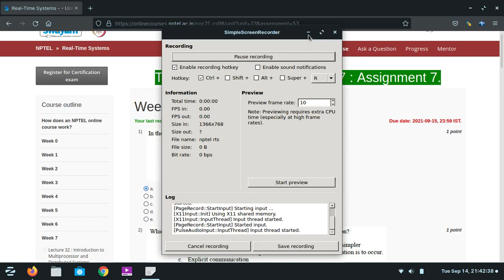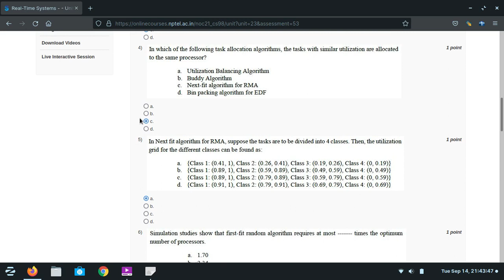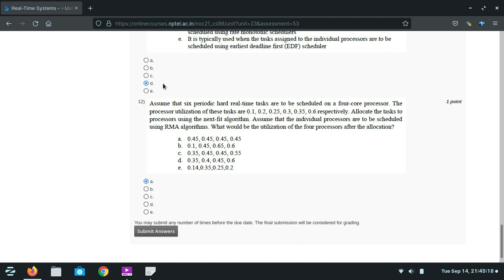Real Time Systems NPTEL SWAYAM Course Week 7 Assignments Answers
For Nptel Learners Iam Uploading It